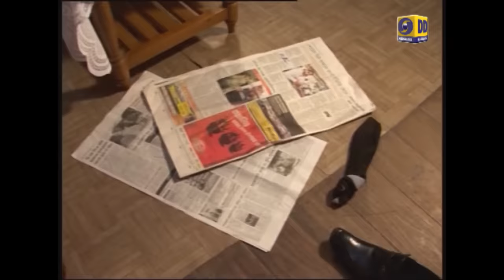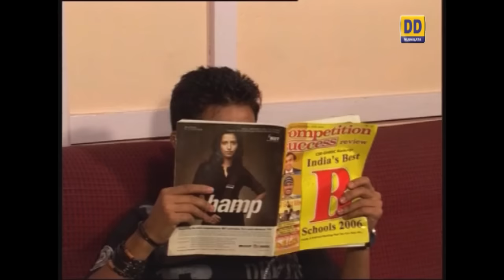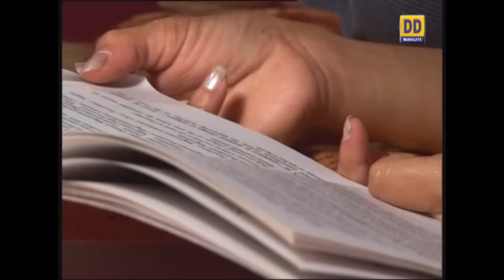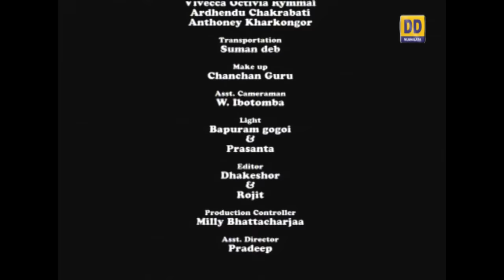KI KHANA LYNGKOT BYNTA 1